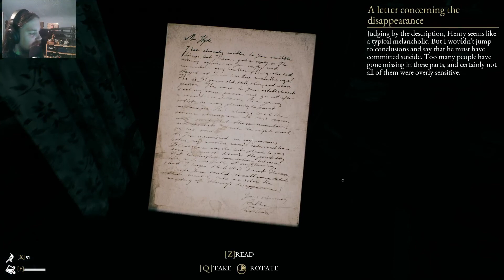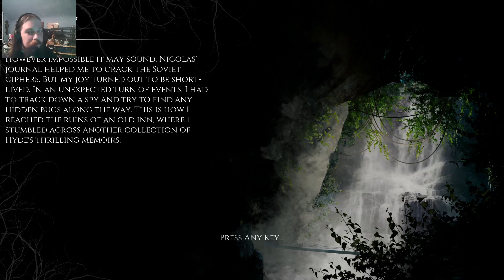Return of the Tactical Defense Virgin Mary! - The Beast Inside PART 10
It's Glorious!